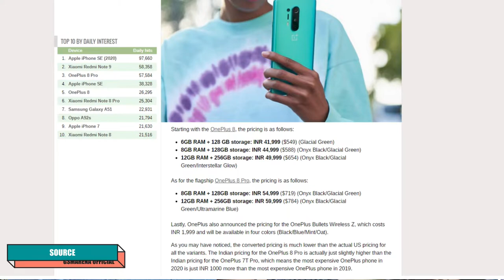One Plus 8 & 8 Pro Official India Price..!! Just Phenomenal😻😻🔥🔥🔥🔥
Hey there guys this is Smit here aur aajke is video mein maine discuss kri h One Plus 8 & 8 Pro Official India Price k baare me. Price kuch aaisa h guys:

One Plus 8:
6GB RAM + 128 GB storage: INR 41,999 ($549) (Glacial Green)
8GB RAM + 128GB storage: INR 44,999 ($588) (Onyx Black/Glacial Green)
12GB RAM + 256GB storage: INR 49,999 ($654) (Onyx Black/GlacialGreen/Interstellar Glow)

One Plus 8 Pro:
8GB RAM + 128GB storage: INR 54,999 ($719) (Onyx Black/Glacial Green)
12GB RAM + 256GB storage: INR 59,999 ($784) (Onyx Black/Glacial Green/Ultramarine Blue)

One Plus ne ek earphone v launch kiya h jiska details h:
OnePlus Bullets Wireless Z : INR 1,999
(Earphone ka review lockdown khatam hone se i kharid k karunga dosto)

Mujhe to one plus ka pricing bahat acha laga. Aap batao aapo kaisa laga.

Follow Me on:
Twitter.com/Blockbustersmit